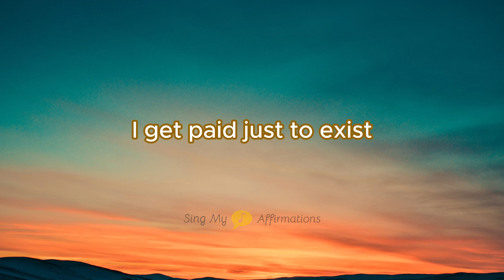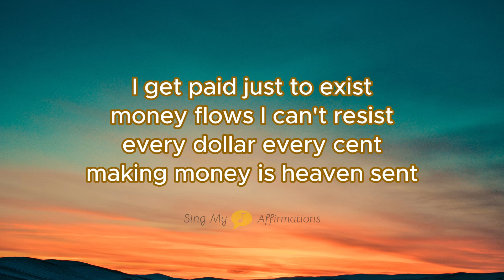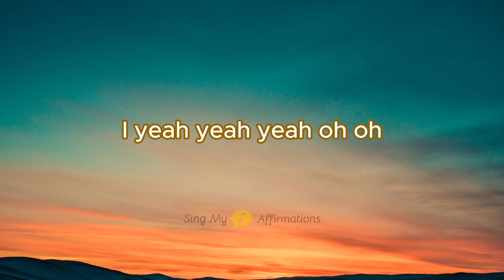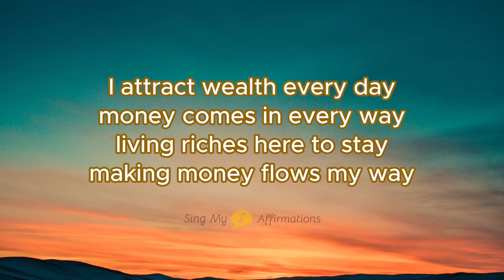Affirmations Song ✧₊⁺ I Get Paid to Exist ✧₊⁺ Sing My Affirmations (Full song + Lyrics)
This song is designed to help you manifest your dream life in the most joyful way! Every lyric in this track is filled with powerful affirmations, aligning you with your desires and the positive energy needed to create the life you want.

🔊 Turn up the volume, dance, sing along, feel the lyric and let these positive affirmations bring you everything you desire—whether it’s love, abundance, or pure happiness! 🎙️💃🔥

Lyrics:

I get paid just to exist,
Money flows, I can't resist,
Every dollar, every cent,
Making money is heaven sent.

My Life is easy, full of bliss,
Making money is easy and effortless.

I attract wealth every day,
Money comes in every way,
Living rich is here to stay,
Making money flows my way.